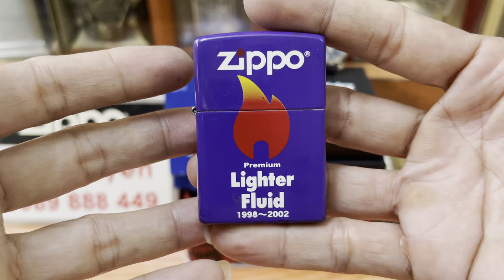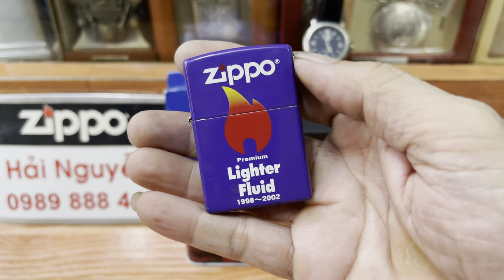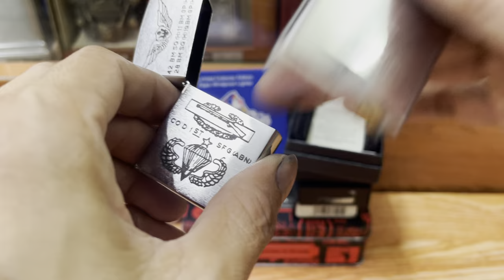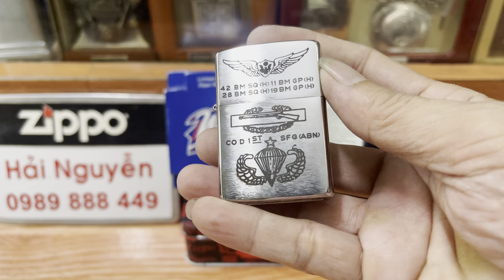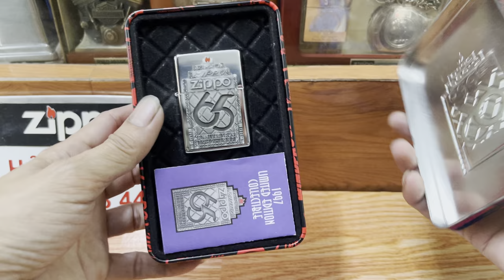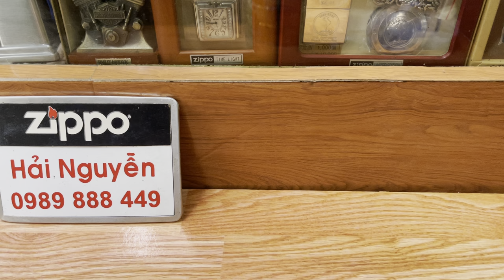Zippo bật lửa chính hãng giá rẻ âm hay sưu tầm,lô ngày 10/6 thứ hai,HẢI NGUYỄN 0989888449.